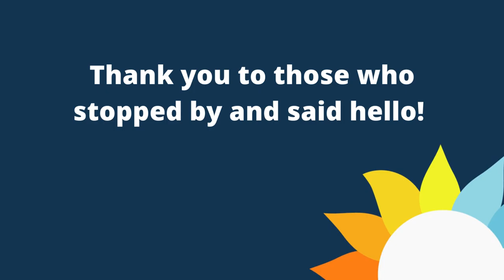North Central Washington partnership: Sana Sana Colita de Rana: Health Insurance and You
In late October and through the month of November, CHPW partnered with NCW Libraries to offer “Sana Sana Colita de Rana: Health Insurance and You.” These drop-in sessions were offered at 10 NCW Libraries!

Community members connected with CHPW's certified insurance navigator Mayra during these workshops. Mayra provided one-on-one help to people seeking to find accessible, affordable health care coverage. She also answered questions regarding eligibility for free or low-cost medical, dental, vision, and behavioral health services and provided information about Apple Health (Medicaid), Medicare Advantage, and Individual & Family Plans.

Whether it is about enrolling in Apple Health (Medicaid), finding the most affordable option on the Washington Healthplanfinder, questions about Medicare Advantage, or just how to use the coverage in your plan, our team is ready to help answer your questions. Not sure where to start? Learn more on chpw.org.